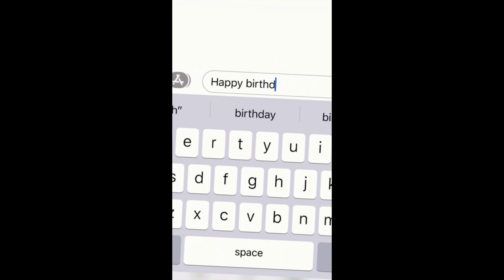Bapatla Beach |Surya Lanka Beach |B'DAY & Travel VLOG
Hello Everyone
Today's Video is my birthday and travel vlog at bapatla or surya lanka beach
hope you like my vlog so do like the video
Thanks a lot for you wishes and blessings❤️❤️